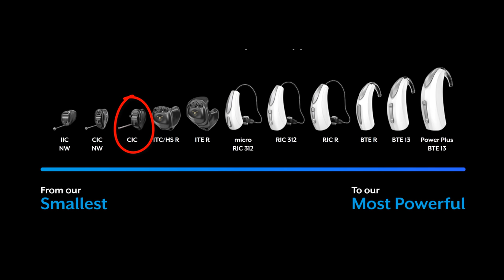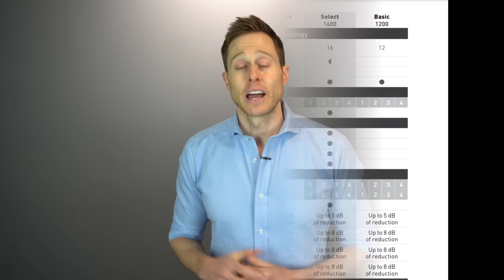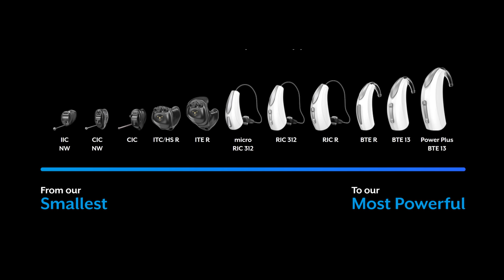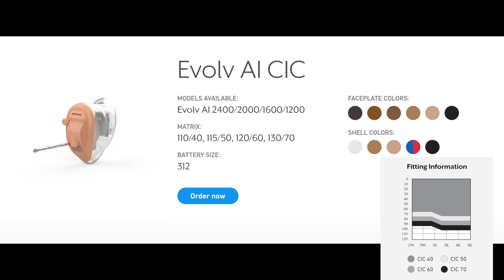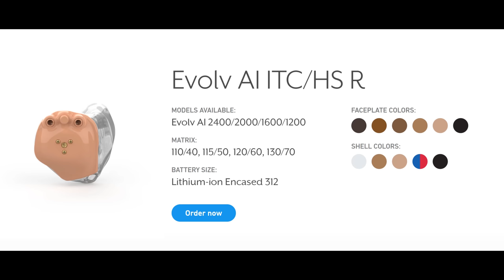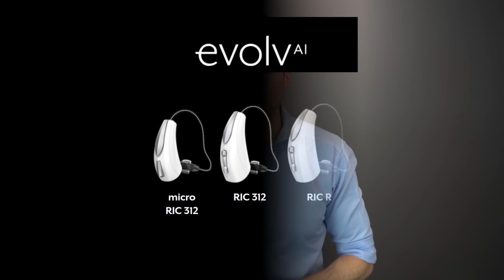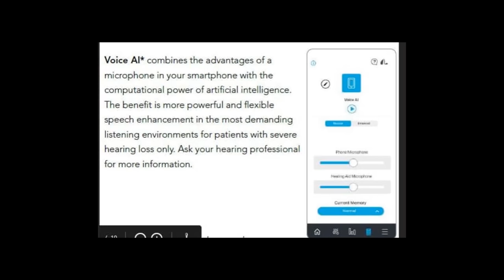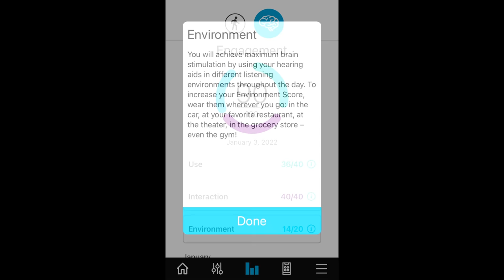Starkey Evolv Ai Detailed Hearing Aid Review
Starkey Evolv Ai Detailed Hearing Aid Review.  Doctor Cliff Olson, Audiologist and founder of Applied Hearing Solutions in Phoenix Arizona, reviews the new Starkey Evolv Ai hearing aid line. (Starkey Evolve Ai).